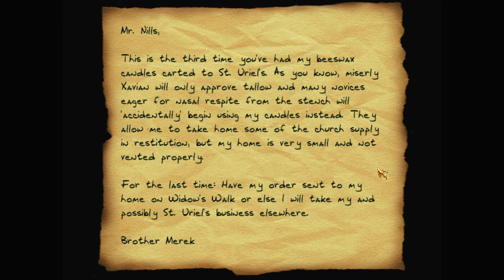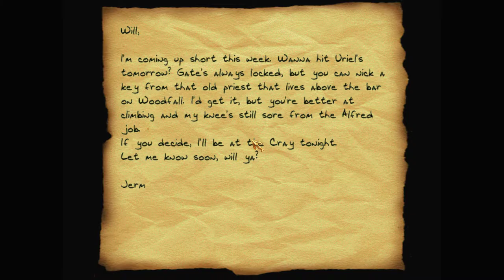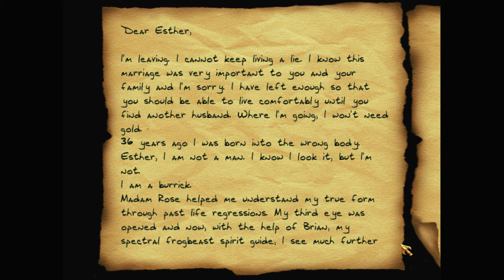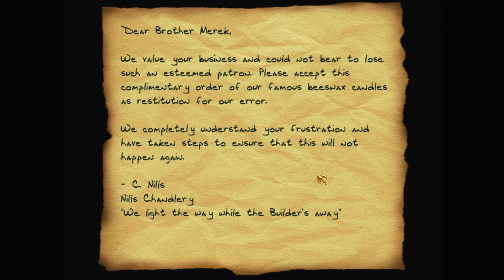Let's play Thief fan missions: Godbreaker, episode 7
Dennison and Merek had a simple plan to capture Conall. Now it's Conall's turn to make a complicated plan for revenge. Incriminate them both, get back the sword and the diamonds, and get out.

Godbreaker is a Thief 2 fan mission by Random_Taffer. Find more details and the download at TTLG